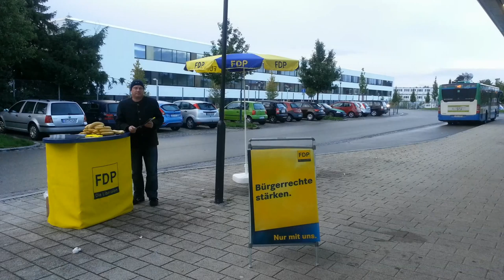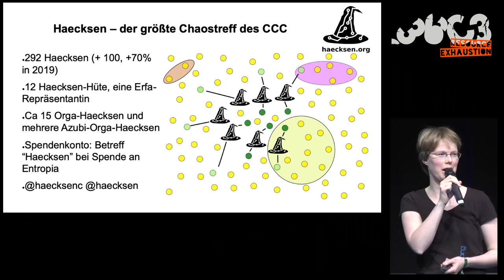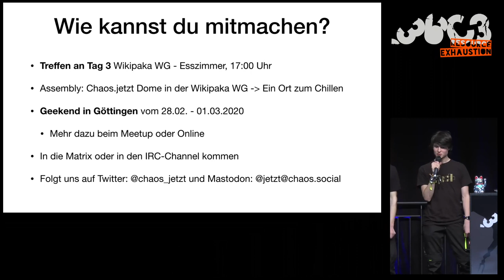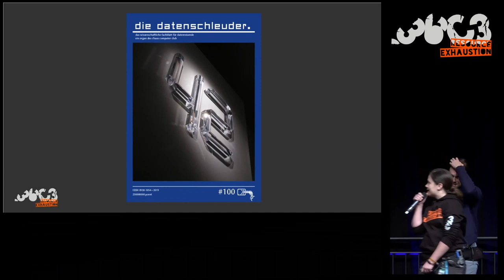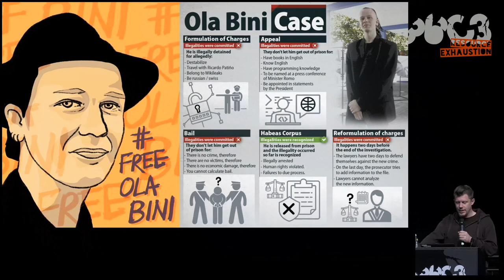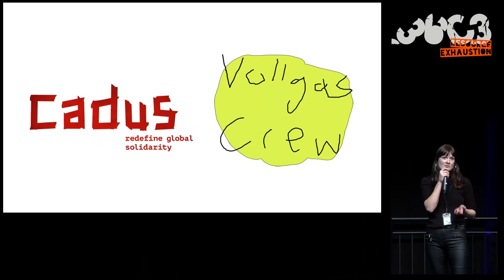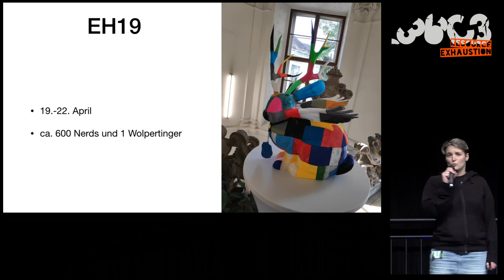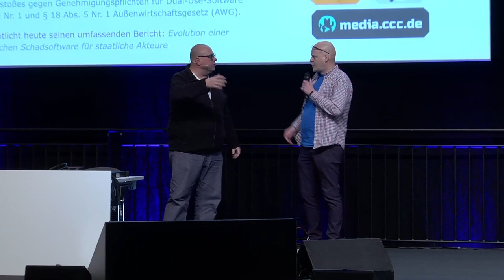36C3 - Der dezentrale Jahresrückblick des CCC - english translation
Holger Klein